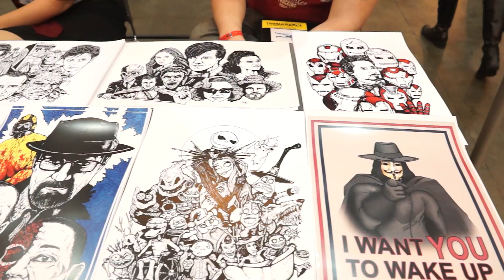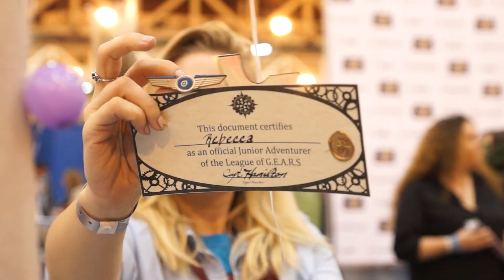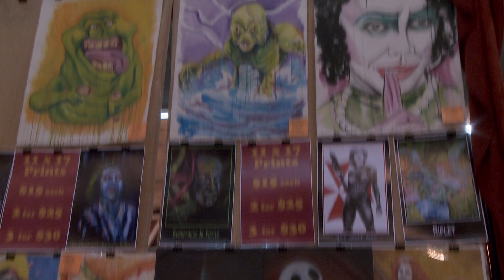Artist Interview Segment 2: Old School, Spiral Fae, & Primo Cardinalli (New Orleans Comic Con)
Heyo! Our second installment of artist inteviews at the New Orleans Wizard Wolrd Comic Con. Find out more about these artists below.

Won't you enjoy our cheeky style?